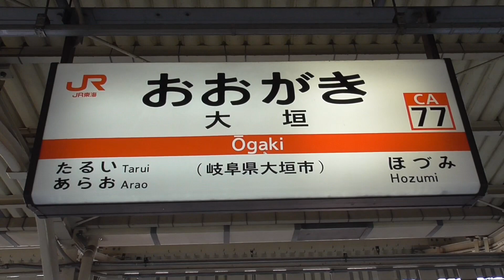【前面展望動画】JR東海東海道本線 普通 米原行き 大垣→米原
JR東海東海道本線、大垣発 普通 米原行きの大垣駅から米原駅まで全区間の前面展望動画です。

橋梁名は主要なもののみ表示しています。
列車の揺れやその他要因の影響により画面が揺れる場合があります。その点はご了承ください。

撮影日　：2023年(令和5年)2月4日
撮影列車：3211F 大垣発 普通 米原行き
撮影車両：大垣車両区所属 313系Y5編成 クハ313-11